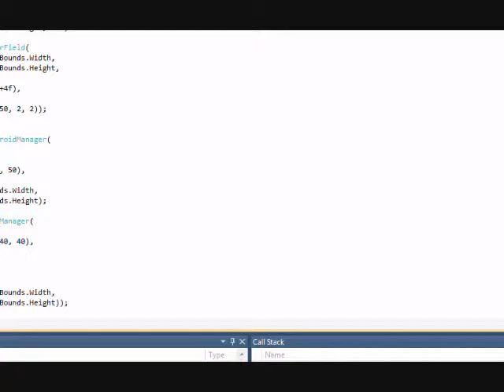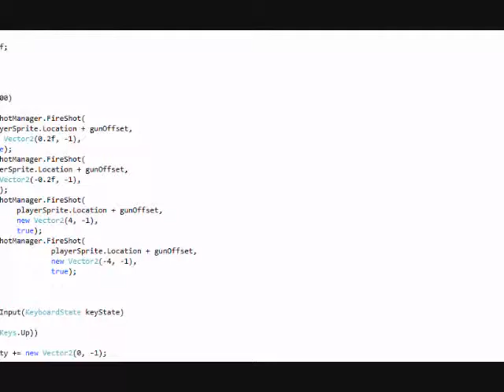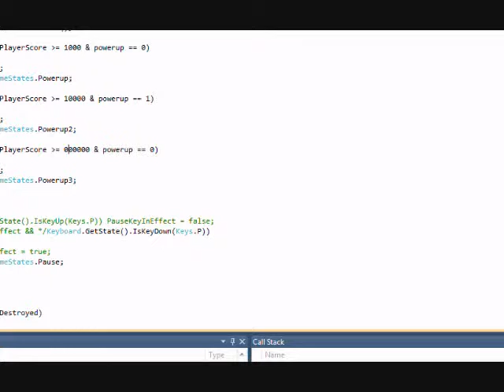A Game I Created For NovaFoxSoft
A Demo of a game i made at school